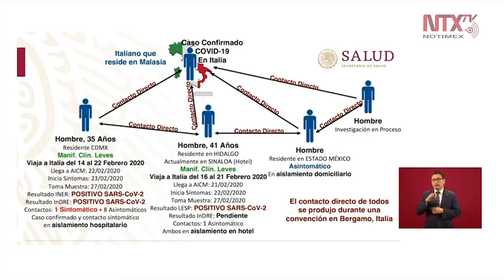Respecto al coronavirus, seguimos los protocolos internacionales: López-Gatell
El subsecretario de Salud Hugo López-Gatell, informó «seguimos los protocolos internacionales y estamos preparados para las 3 etapas en las que esto podría o no tener presencia».